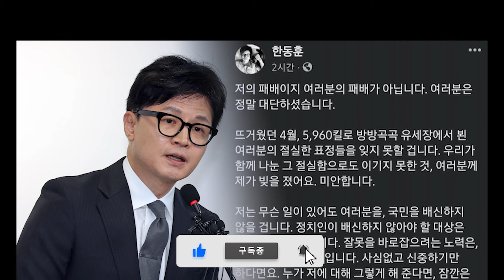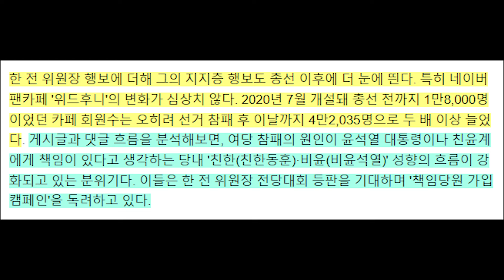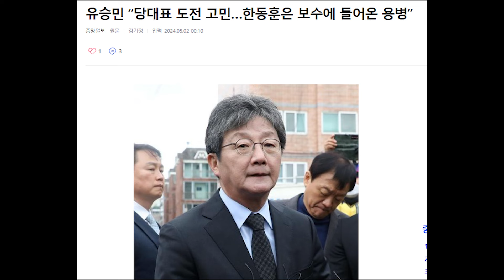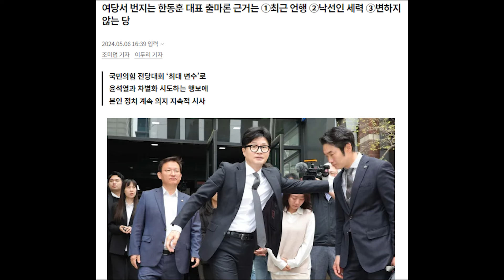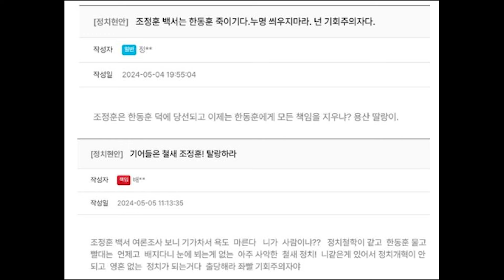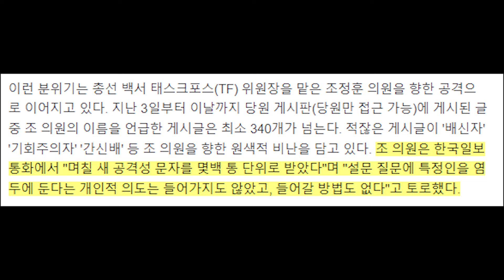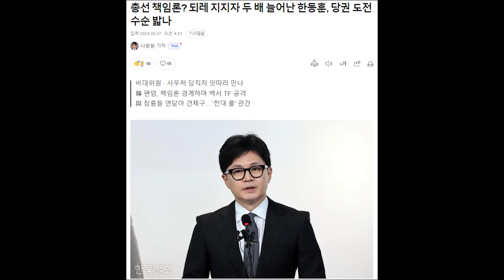총선 패배 후 지지자 두 배 늘어난 한동훈..이게 무슨 일?